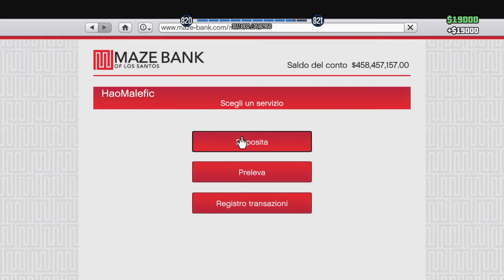Grand Theft Auto V online TrollgaHD ( Ciao ciao 2000) [ Senza te come fa?] { 2 PARTE }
Benvenuti oggi il veicolo 2000 lascerà sto incredibile sfigato. Non sartellerà mai più. I prossimi video lui farà un gesto estremo.